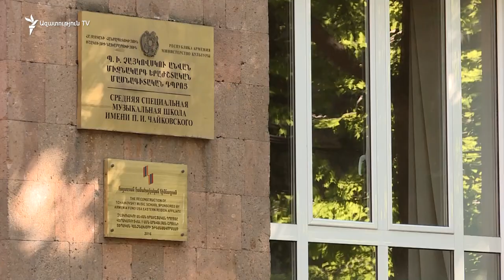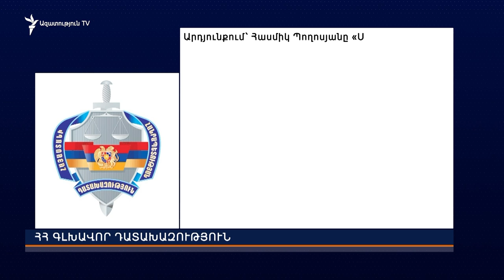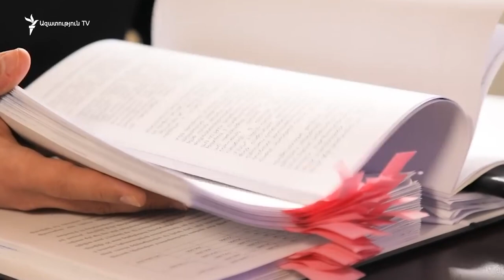Հայր և որդի Սմբատյանները մեղադրվում են առանձնապես խոշոր չափերի խարդախության համար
Ձերբակալվել են Հայաստանի պետական սիմֆոնիկ նվագախմբի գեղարվեստական ղեկավար և գլխավոր դիրիժոր Սերգեյ Սմբատյանն ու  նրա հայրը՝ Իսրայելում Հայաստանի նախկին դեսպան Արմեն Սմբատյանը։ Նրանք մեղադրվում են առանձնապես խոշոր չափերի խարդախության համար։

Ըստ գլխավոր դատախազության՝ Սմբատյանների գործողությունների հետևանքով պետությանը շուրջ մեկ միլիարդ դրամի վնաս է հասցվել՝ Երևանի Չայկովսկու անվան երաժշտական դպրոցի 300 քառակուսի մետր մակերեսով հողամասը հափշտակվել է։